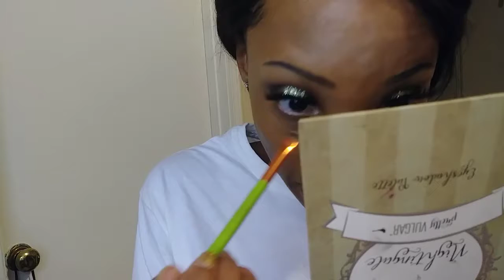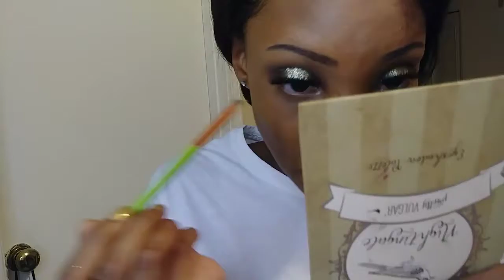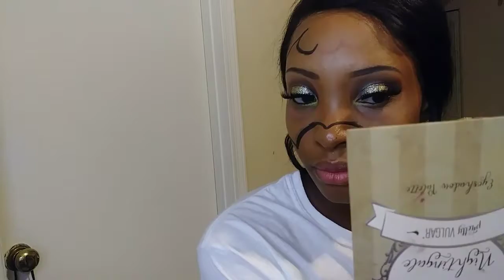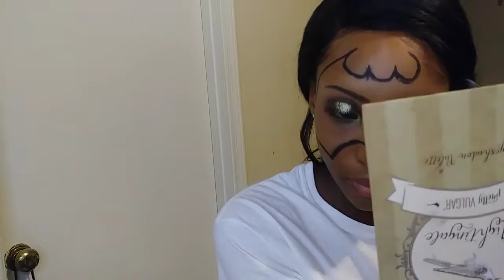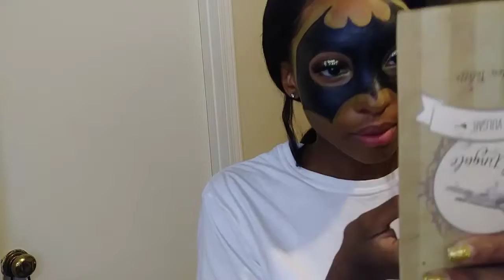Batman Halloween Makeup